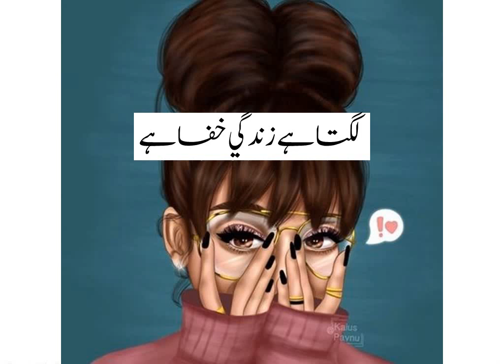ZindaGi KaFa HAii